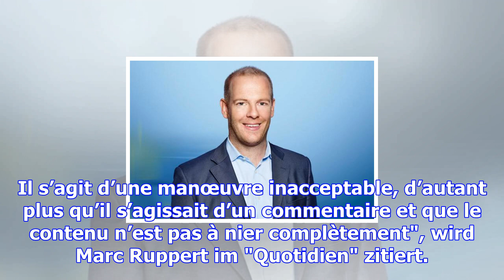Dp: marc ruppert vs. corinne cahen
(na) - Der Rücktritt von Marc Ruppert von seinem Posten als Generalsekretär bei der DP schlägt weite...